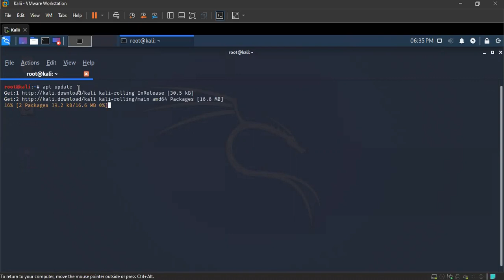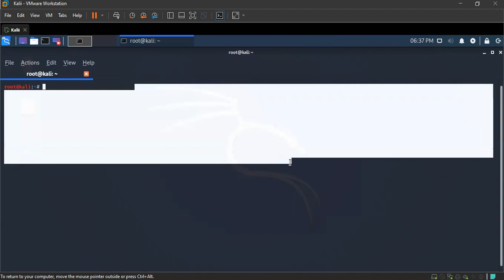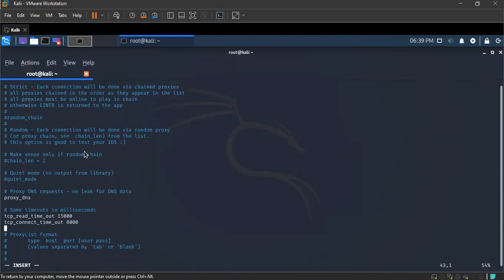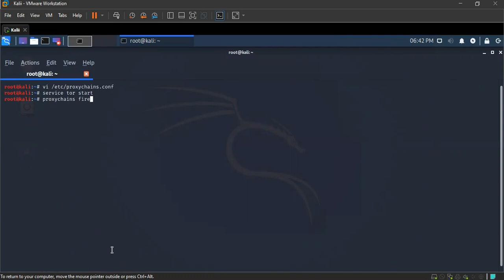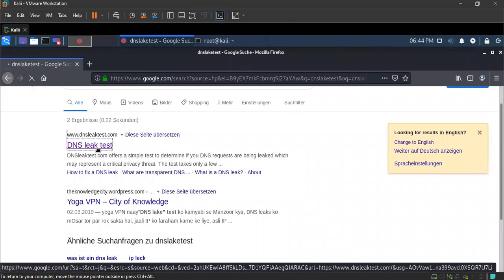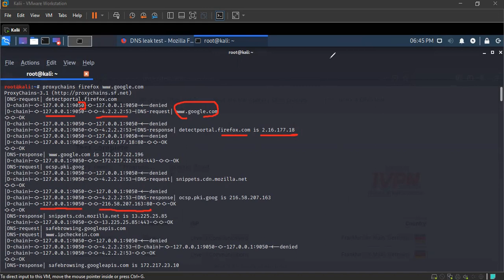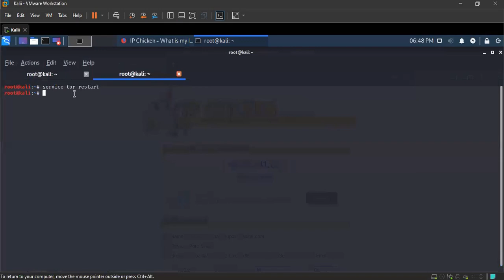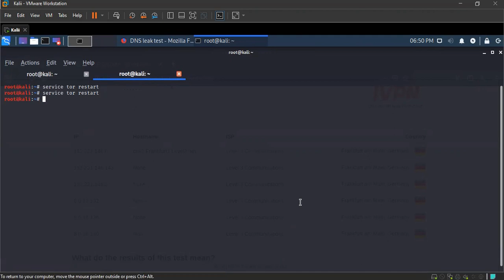استخدام البروكسي مع التور #2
:Commands
apt install
apt update
apt upgrade

تحميل Tor browser
 apt install torbrowser-lanchuer

تحميل Tor سيرفر:
apt install tor

:edit proxychains
vi /etc/proxychains.conf

:Use Tor service
service tor start

:Get New IP
service tor restart